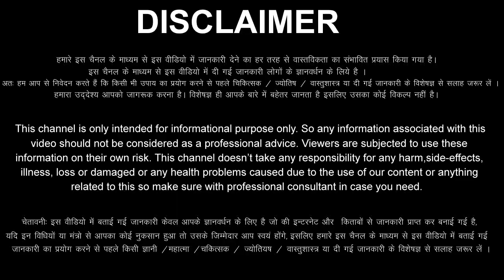Kark Rashi 31 August 2023 Aaj Ka Kark Rashifal Kark Rashifal 31 August 2023 Cancer Horoscope